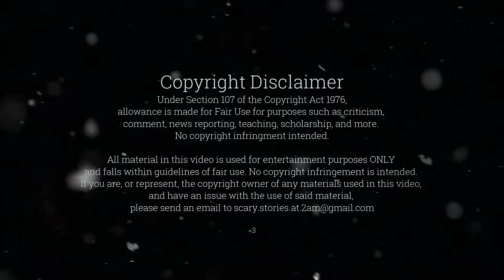She Was Shocked When She Peeked Outside.. | Scary Storytime Set to Rain | Scary Stories At 2AM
Taking a break from Elden Ring to get stomped in Nun Massacre instead 🥴

Scary Stories At 2AM is a new channel aiming to narrate true scary stories from reddit and around the internet. Sit back and relax, or throw it on in the background while you game.

The Man Who Saw Bigfoot 9 Times.. | 3 Bizarre Articles From The Web Archive | Scary ARTICLES At 2AM
It followed me home from the cemetery.. | 3 Encounters With Something Unknown | Scary Stories At 2AM

00:00 Intro
01:23 Story 1
07:00 Outro